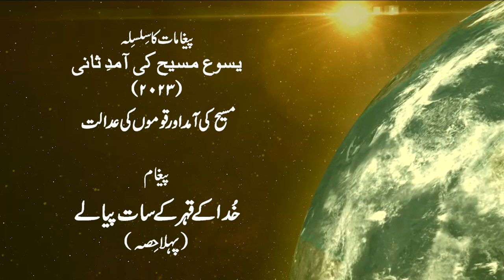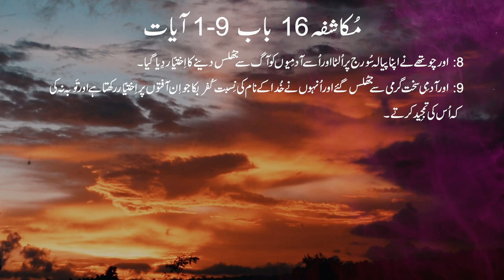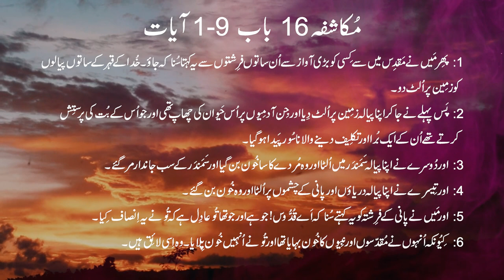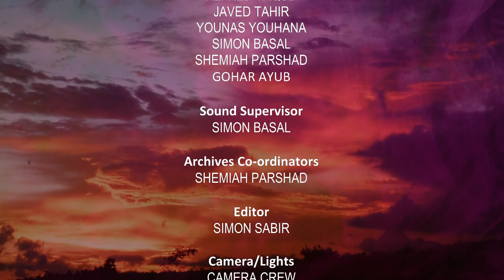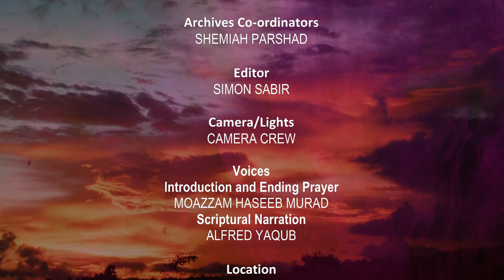Bible Sermons in Urdu by Pastor Naeem Parshad || Second Coming of Jesus | Episode 1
Bible sermons in urdu by Naeem Parshad "Second Coming of Jesus"

Bible preaching
Bible preaching in urdu
Urdu Sermons
Sermons urdu
sermons in Urdu
Jesus Ascension
Christian Ethics
Missiology
Holy spirit
Pentecost
Bible study
Bible students
sermons
Bible massages
Courageous Discipleship
Urdu Sermon
Urdu bible Preaching
Urdu Sermon